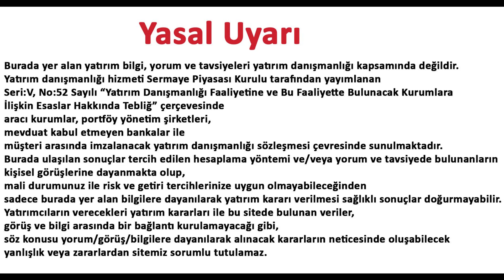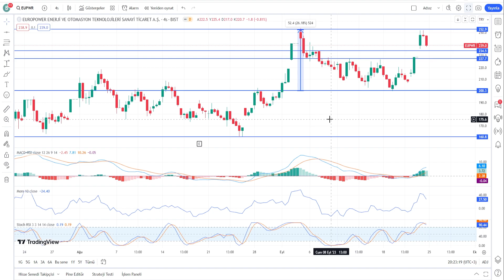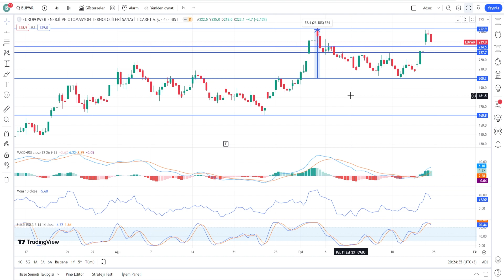Europower Teknik Analiz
Europower hisse senedi teknik analizini bu videomuzda bulabilirsiniz.

Videolarımız Yatırım Tavsiyesi Değildir!